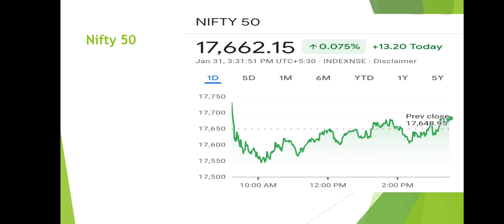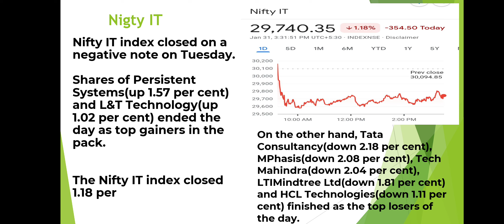tamil niftybank mrmtalks dollar